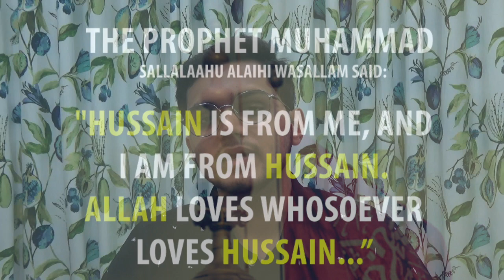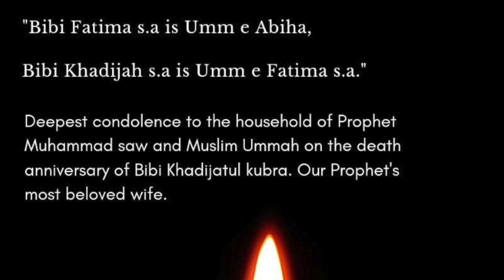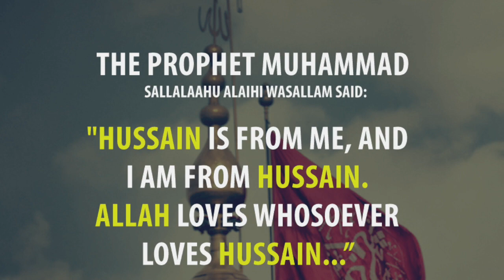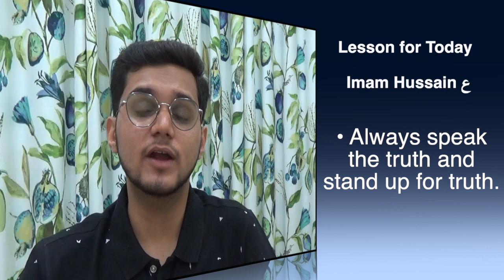Lec 10 - Imam Hussain (a.s.) Part 2 - Life History of 14 Maa'soomeen (a.s.)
Links mentioned in the lecture :
1. Audiobook of Nuqoosh e Ismat {Biographies of 14 Maa'soomeen (a.s.)}